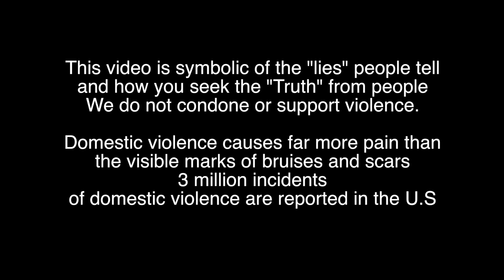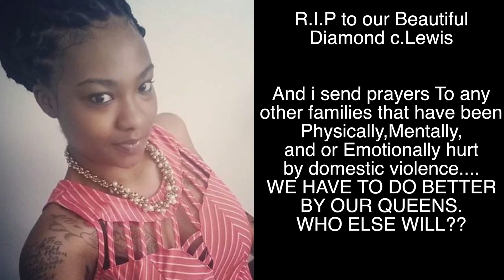{EXQLUISVE} "ICE THA GOAT LIES